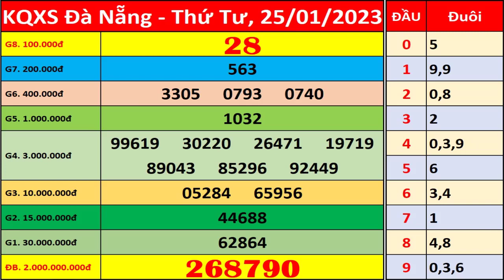Xổ số Đà Nẵng ngày 25 tháng 1 | XSDNG - KQXSDNG - SXDNG | Xổ số kiến thiết Đà Nẵng hôm nay